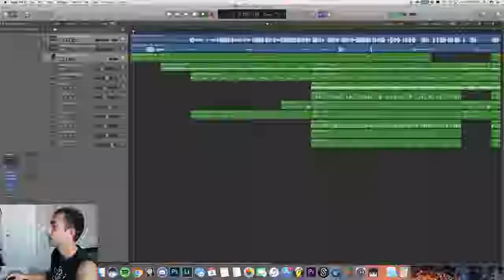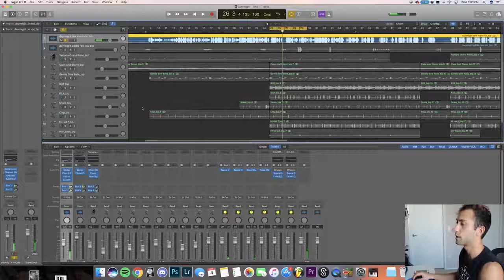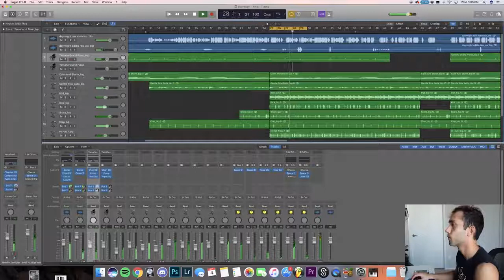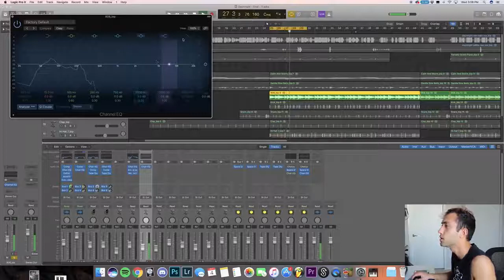REACTING TO MY SUBSCRIBER'S REMIX OF MY SONG